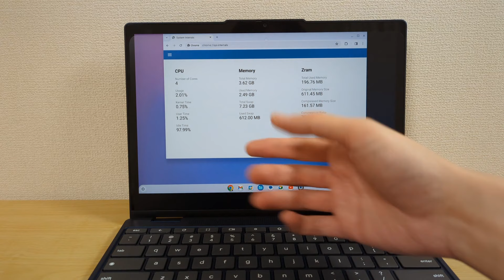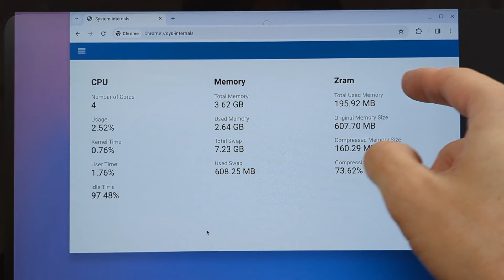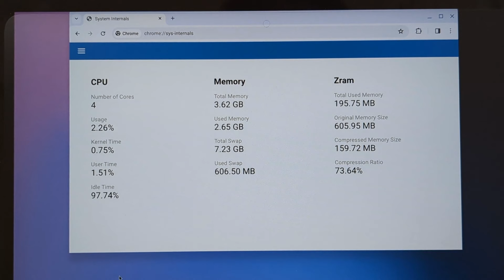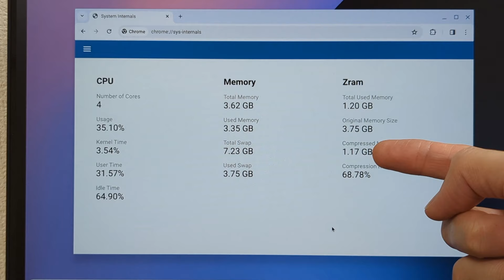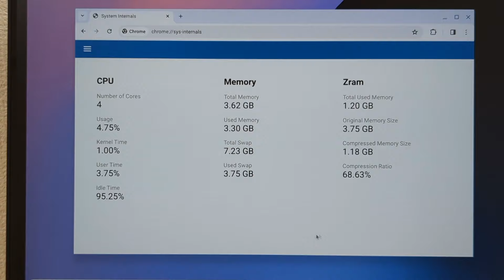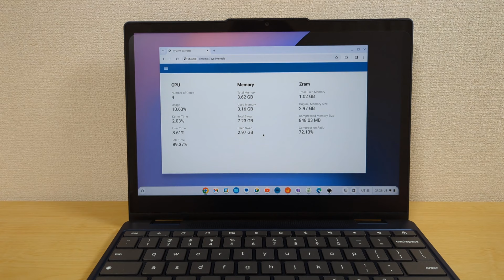Chromebookがメモリ4GBでスワップしても遅くなりにくい理由とは・・・【注意】あくまでも推測です🤔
注意：あくまで推測のお話です。😅

■CPU使用率 メモリ使用率 Zramを確認する ブラウザの検索窓に入力してください
chrome://sys-internals/

ChromeOSの卓越したメモリ管理 Zramのお話です。
技術的にはまったく理解していませんので、こんな技術を使ってるんだなぁ〜程度の軽い気持ちで見ていただければ幸いです。

結局、メモリよりCPUの性能がいい端末を選ぶの手っ取り早いです。